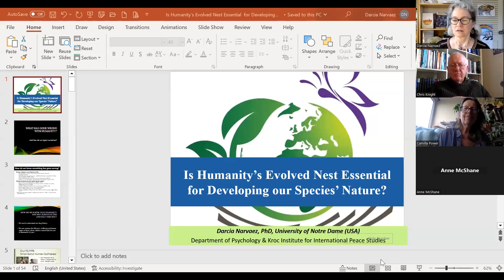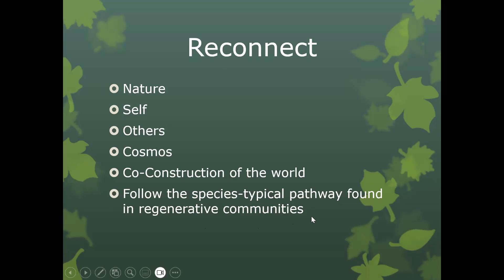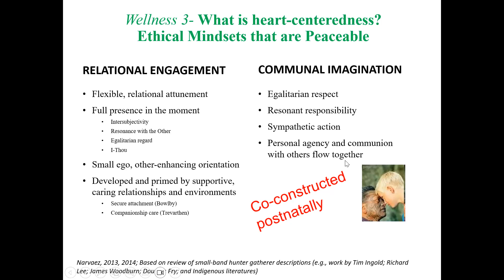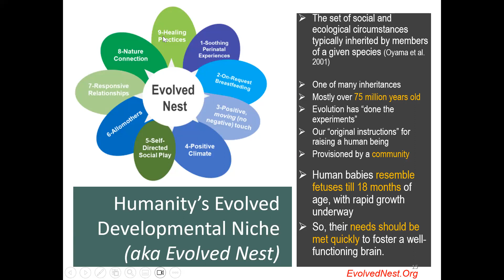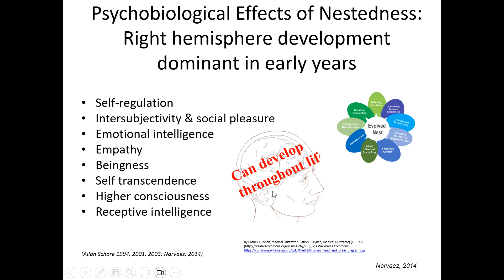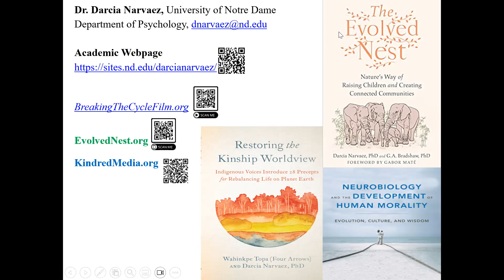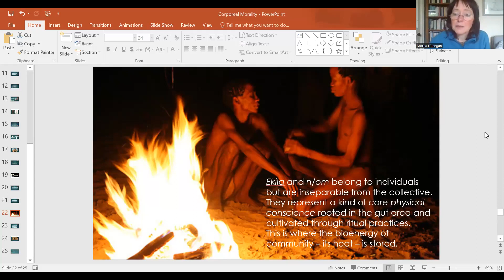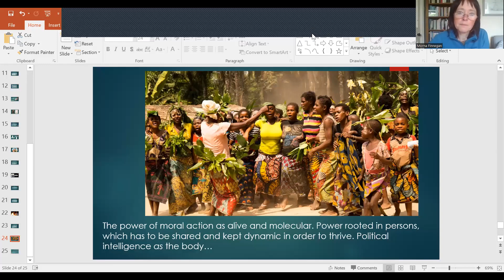Becoming Human Part 3: Did cooperative childcare make us human? Morna Finnegan, Darcia Narvaez, ...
The old proverb says: ‘It takes a village to raise a child’, and in her outstanding book Mothers and Others, anthropologist and primatologist Sarah Hrdy argues that cooperative childcare was a key step in human evolution, and the basis of the evolution of mutual mind-reading. What are the implications of becoming human as the ‘babysitting’ ape for childcare today? How did this important transition revolutionise evolving human society?
Sarah Hrdy ‘Meet the Alloparents’ Darcia Narvaez ‘Growing children and adults: What does species typicality look like?’ Mary Tarsha and D Narvaez ‘The Evolved Nest: A partnership system that fosters child wellbeing’
Morna Finnegan, author of many articles on gender, ritual and power; Darcia Narvaez, Professor Emerita of Psychology, Notre Dame University; Camilla Power, longtime Senior Lecturer in Anthropology at University of East London